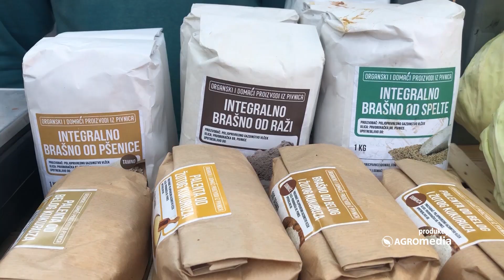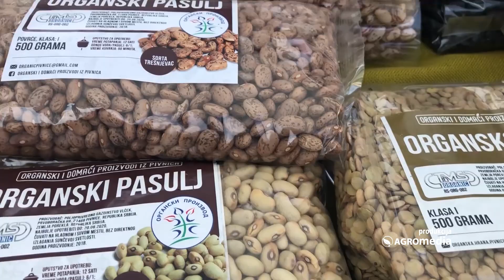Organska proizvodnja je ISPLATIVA – kažu Mladi Poljoprivrednici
Organska proizvodnja nije nimalo laka, a posebno za mlade ljude koji tek započinju neku poljoprivrednu proizvodnju. Ipak, danas se mnogi mladi ljudi odlučuju za ovaj prvac i u tome se dobro snalaze. Pitali smo ih da li je do sada za njih ovaj način bavljenja poljoprivredom bio isplativ.